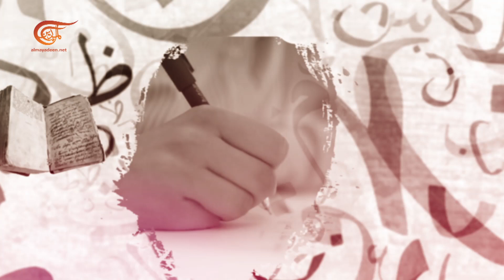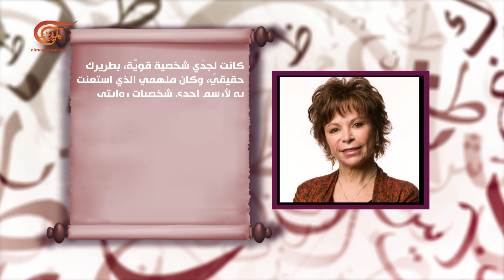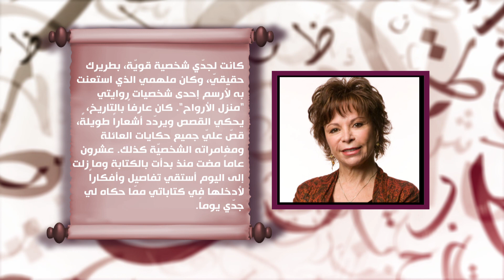حكاية أديب | إيزابيل الليندي | 2020-03-16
عاشت تبعات الإنقلاب على عمّها في تشيلي وخسرت ابنتها شابة.. كيف حولّت إيزابيل الليندي الكتابة إلى علاج لحزنِها؟

الشخصيات المشاركة:
تقديم: علي السقا
إعداد: علي السقا
إنتاج: